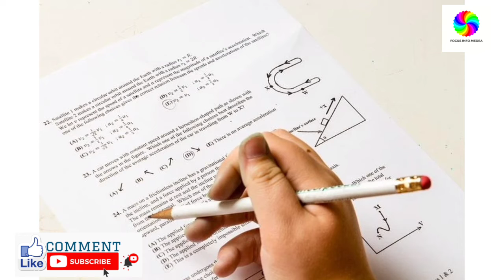LOCKDOWN ഇളവുകൾ| 2ദിവസം സമ്പൂർണ്ണം|കൂടുതൽ വാക്സിൻ|പരീക്ഷ മാറ്റി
✔ Do Not Try to Upload My Videos Without My Permission Under any Circumstances.If You do so it will Violate Youtube Terms of Use or Have to Express Permission From Copyright Owner me to Upload it.FOCUS KERALA
ഈ ചാനൽ വഴി പബ്ലിഷ് ചെയ്യുന്ന വീഡിയോകളിൽ ഒരു തരത്തിലുമുള്ള രാഷ്ട്രീയ, സാമുദായിക, മതപരമായ വേർതിരിവുമില്ല. ഗവണ്മെന്റ് സ്കീമുകളിൽ എപ്പോൾ വേണമെങ്കിൽ മാറ്റം വന്നേക്കാം. ആയതിനാൽ ഈ ചാനലിൽ പബ്ലിഷ് ചെയ്യുന്ന പുതിയ വീഡിയോ അപ്ഡേഷനുകൾ കാണാൻ ശ്രദ്ധിക്കുക.@focus kerala

all ration card holers must watch !! Kerala lockdown very important information.

Keralalockdown online class info media

malayalam

kerala lockdown,kerala lockdown

Kerala lock down
Lock down
Kerala government
Kerala sarkar
Free food kit
Free ration
Ration card
Ration shop
Apl card
Bpl card
Kk shylaja
Kk shailaja
Break the chain
Kerala CM
Kerala Police
Kseb bill payment
Kerala hospital
Kerala medical college
Kerala medical college
Free food kit kerala
Free food kit details
Free food kit scheme Free food kit update
Ration card holders malayalam
Kerala sarkar
Kerala Government
Malayalam Video
കേരള സർക്കാർ
കേരള ഗവണ്മെന്റ്
സൗജന്യ കിറ്റ്
സൗജന്യ ഭക്ഷണ കിറ്റ് വിതരണം
kerala ration distribution kerala ration department
kerala ration distribution details
kerala ration dates
kerala ration distribution date
kerala ration details
kerala ration dealers welfare fund
kerala e ration card
kerala ration card enquiry
kerala ration card editing
kerala ration card error correction online
epos kerala ration
ration card online in kerala
e ration card kerala
kerala govt ration card
kerala government ration card status
kerala government ration card online
kerala government ration card application
Focus point focus info
Focus kerala